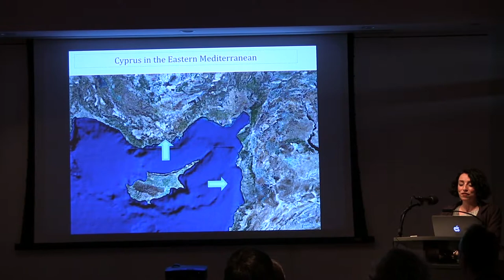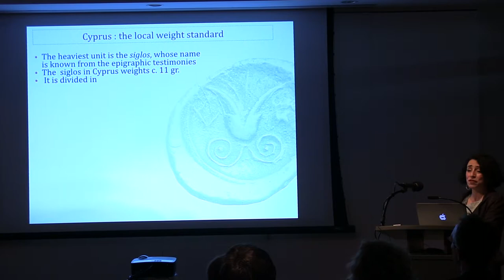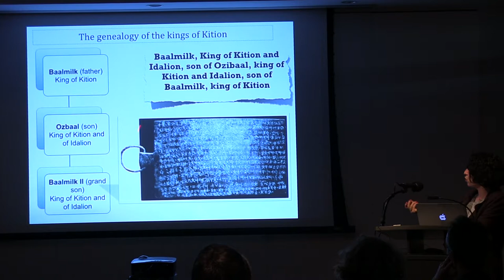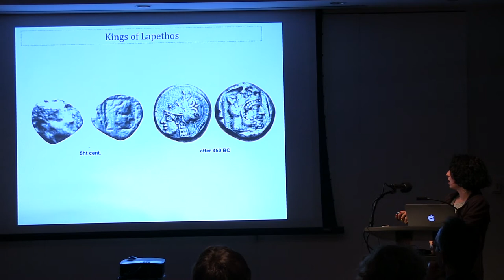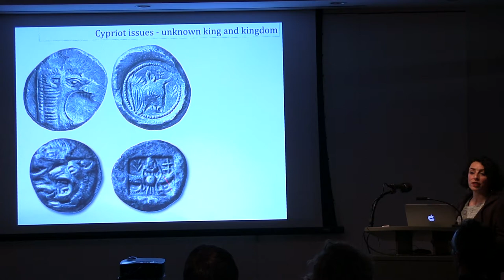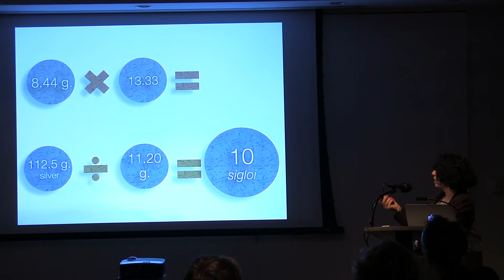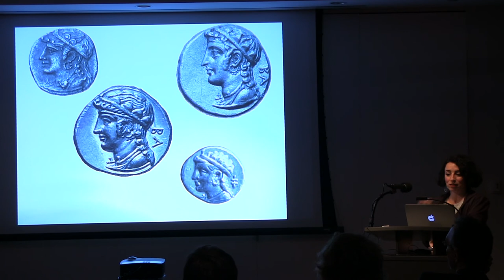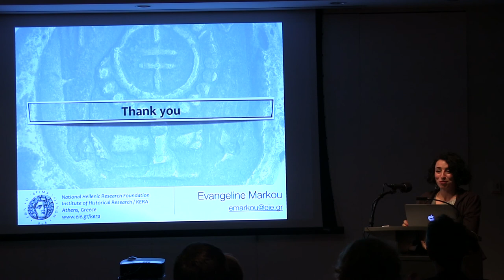Dr. Evangeline Markou, "New Observations in Archaic and Classical Period Cypriote Coinage"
In this talk, Dr. Evangeline Markou, a leading specialist of the ancient coinage of Cyprus, presents her latest research on the earliest coinage of the island.

Dr. Markou is a Senior Researcher at the National Hellenic Research Foundation in Athens, Greece.